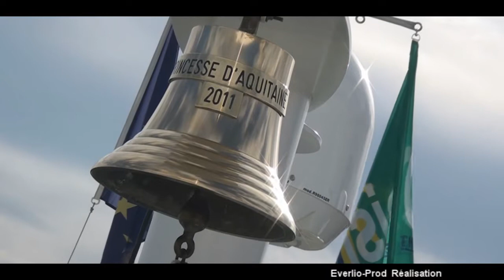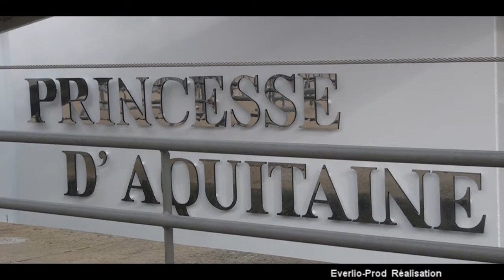Préparation Miss Prestige en 2012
La Miss 2013 était là !
Everlio-Prod aussi...